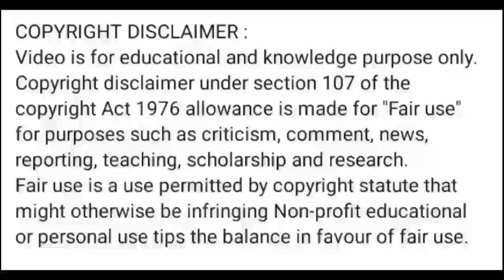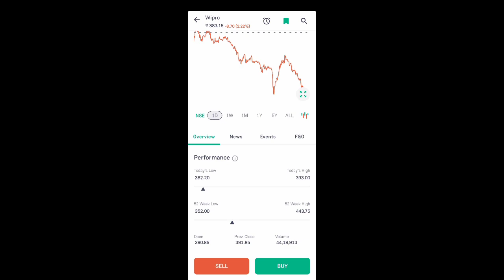wipro share news today l wipro share price today l wipro share latest news today l wipro share news